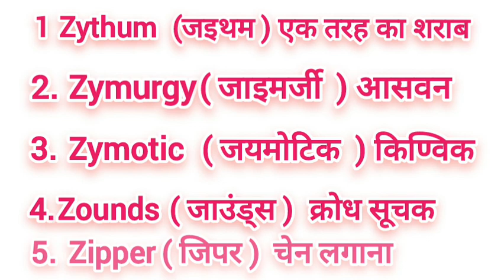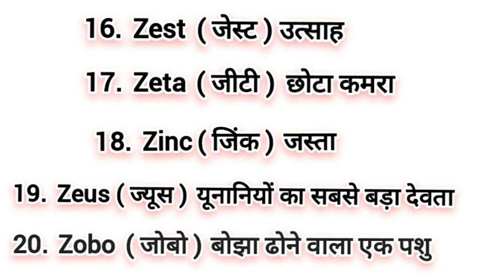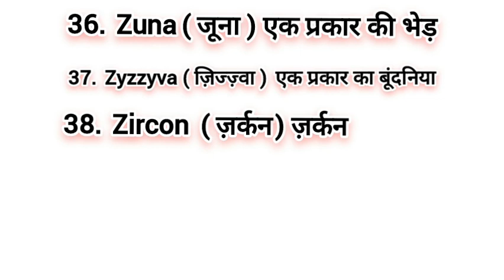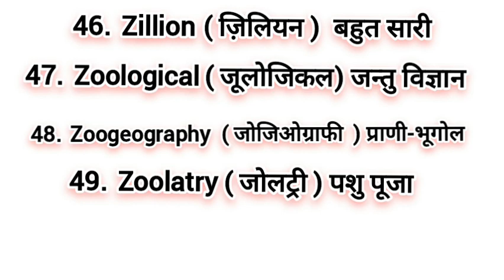z se word। z se word meaning। z se shuru hone wale English word। English word that start with z। z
z se word। z se word meaning। z se shuru hone wale English word। English word that start with z। z word by Dev sir